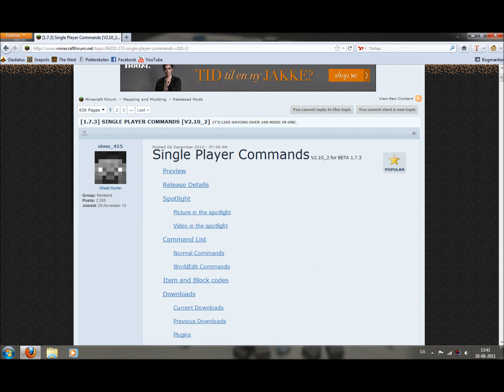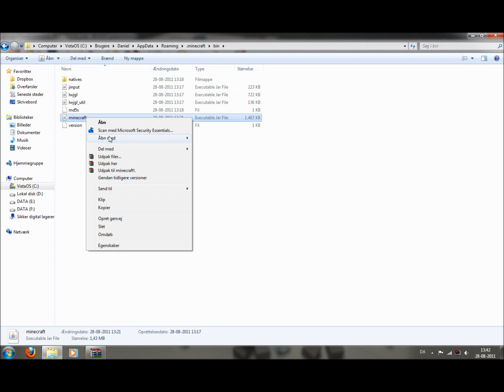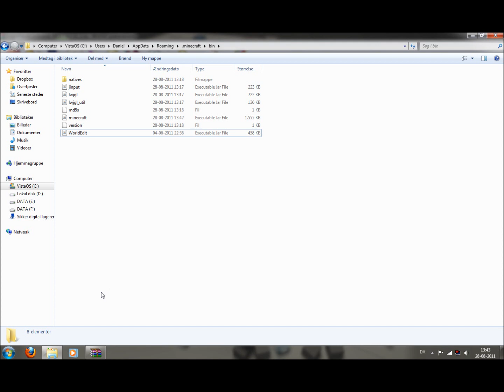Minecraft-Single player commands (Del 1)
En kort film som viser hvordan man installere Single player commands til Minecraft, der kommer snart en del mere med hvordan man bruger det.